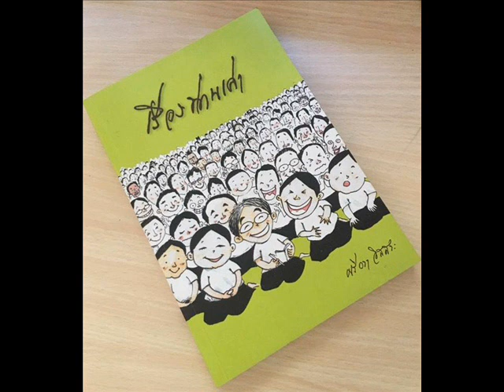059 ได้ไม่เหมือนคิด เรื่องท่านเล่า ชยสาโรภิกขุ